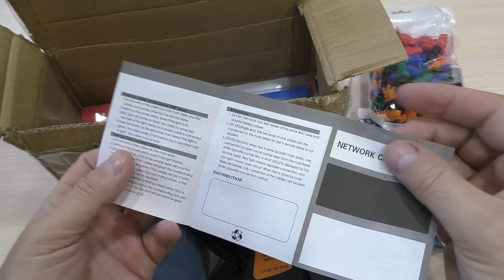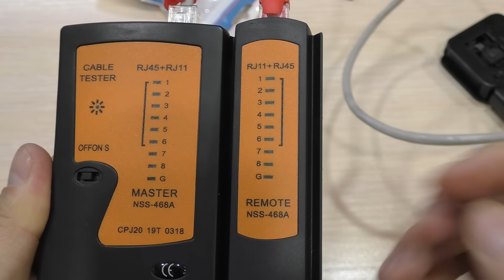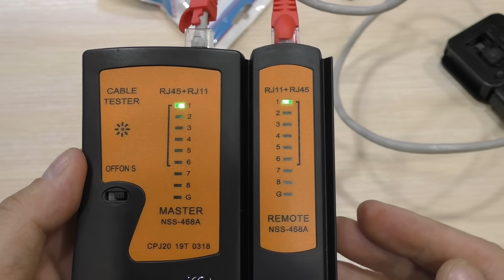СКВОЗНЫЕ КОННЕКТОРЫ RJ45.ОБЖИМКА ДЛЯ ИНТЕРНЕТ КАБЕЛЯ!!!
Аффилиатные ссылки на товары:
КОННЕКТОРЫ: